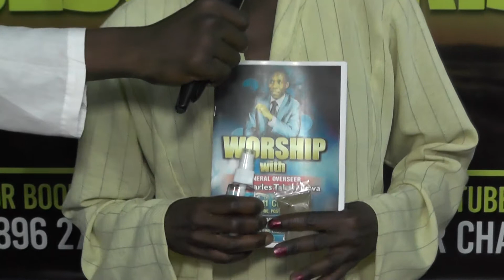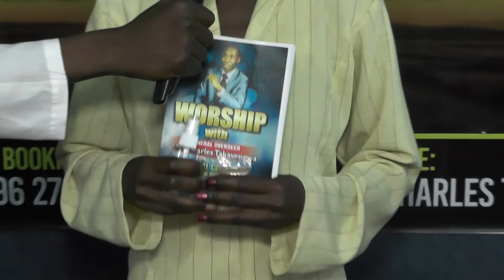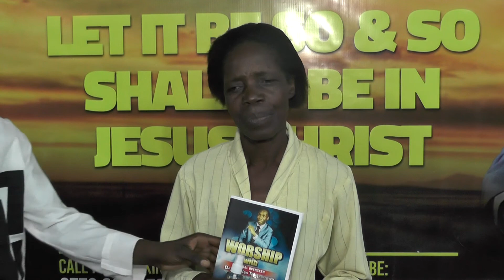DR CHARLES TAKAVENGWA 7 NOV 2017 TESTIMONY B